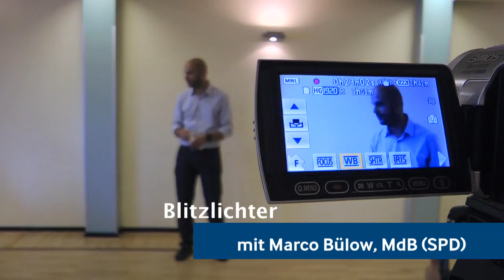SPD-MdB Marco Bülow über Lobbyismus, Macht, Ohnmacht im Bundestag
Vortrag des Bundestagsabgeordneten Marco Bülow (SPD). Seit
Jahren setzt er sich für mehr Demokratie und Transparenz in der Politik ein.
In Anlehnung an sein Buch „Wir Abnicker – über Macht und Ohnmacht der
Volksvertreter“ zeigt er auf, wie Abgeordnete ihre Entscheidungsmacht aufgeben,
wie Lobbyisten Abstimmungen beeinflussen und wie Medien Politik machen.